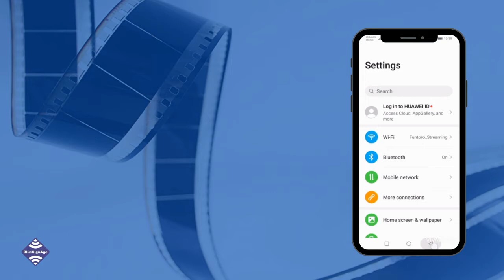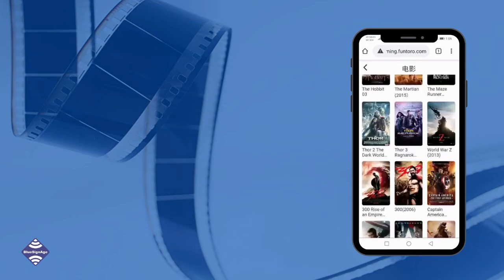Funtoro WiFi Streaming Solution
How to connect WiFi Streaming Server.